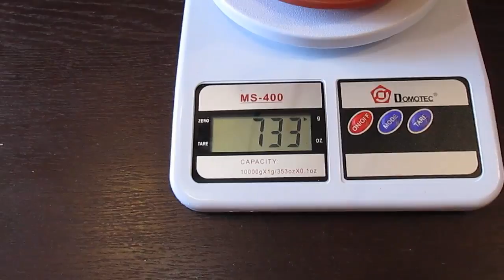Як полити вазон який важко поливається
Ніколи не хотів вирощувати кімнатні рослини, єдине виключення склав алоє. Його я особисто придбав на базарі, особисто посадив та особисто за ним доглядаю. Коли виникли труднощі з поливом, відразу знайшов вихід з ситуації і ділюсь цим з вами.